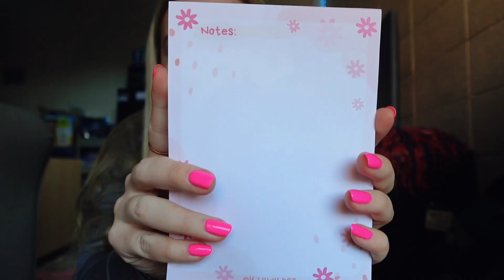NEW PACKAGE!!! - @myshinydot - Ashley Macfarlane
AHHHH!!! So exciting about my new crew neck, notepad, and stickers!!! Thank you @myshinydot for sending such a perfect package💖 Be sure to check out @myshinydot and purchase the cutest, and comfy, apparel and accessories!

Thank you so so so so so much for watching!!! Thank you @myshinydot 💖💗💕